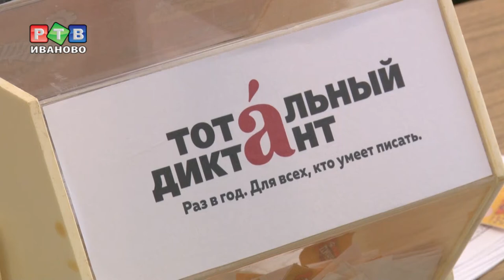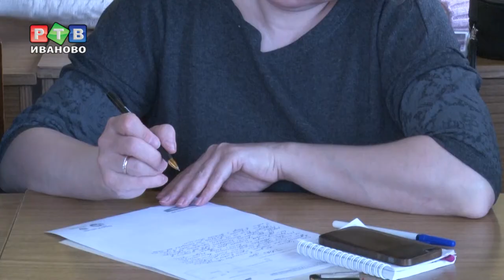Ивановцы написали «Тотальный диктант»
Писать грамотно - это модно! Таков официальный девиз ежегодной акции «Тотальный диктант». Образовательный проект, зародившийся в Новосибирске в 2004 году, вышел далеко за пределы России. В минувшие выходные его написали более 500 жителей Ивановской области. Одна из 11 площадок - библиотека для детей и юношества.